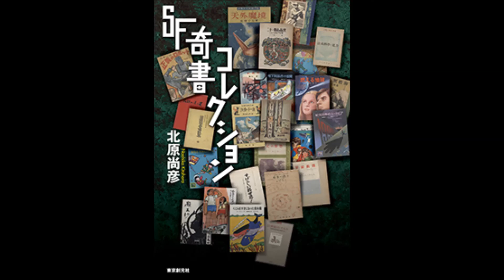北原尚彦先生『ＳＦ奇書コレクション』 著者コメント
東京創元社より『ＳＦ奇書コレクション』が刊行された北原尚彦先生による著者コメントです。

－『ＳＦ奇書コレクション』の内容紹介－
汲めども尽きぬＳＦ奇書・珍本。話題を呼んだ『ＳＦ奇書天外』につづいて、その道の第一人者が贈る最新の活動報告。本書ではいわゆる古書のみならず、脚本・図録から自費出版書籍まで、入手手段の限定された珍しい書籍を縦横無尽に紹介する。200点に及ぶ図版を収録。すべてのＳＦファン・古書ファン必携の１冊。はしがき／あとがき＝北原尚彦